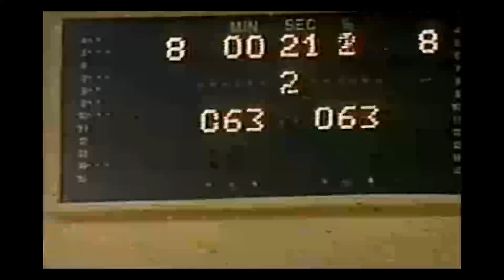Pobjeda reprezentacije Bosne i Hercegovine nad Hrvatskom u Splitu